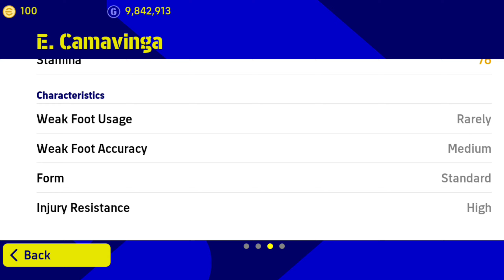First Try Trick To Get Vinicius In eFootball Mobile | Only 100 Coins Tricks To Get Vinicius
Only 100 Coins Tricks To Get Vinicius junior In eFootball Mobile | First Try Trick To Get

trick to get vinicius junior in efootball
trick to get vinicius junior in efootball 23
efootball,trick to get vinicius junior in efootball 2023 mobile
efootball 2023
how to get vinicius junior in efootball
trick to get bellingham in efootball 2023
how to get vinicius junior in efootball 2023 mobile
efootball mobile
how to get vinicius junior efootball 23
trick to get vinicius